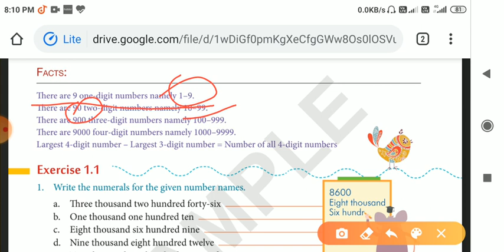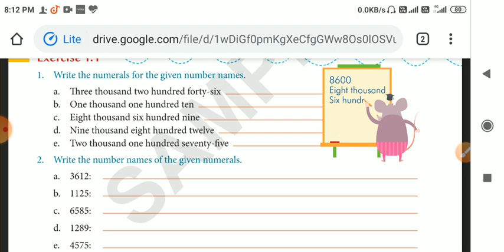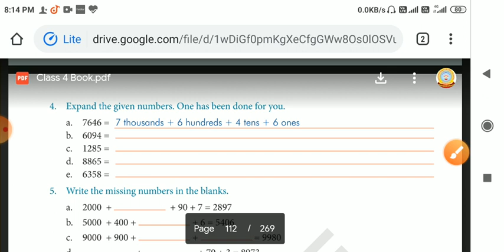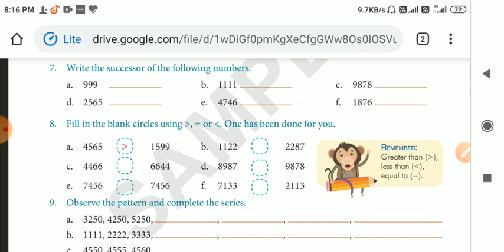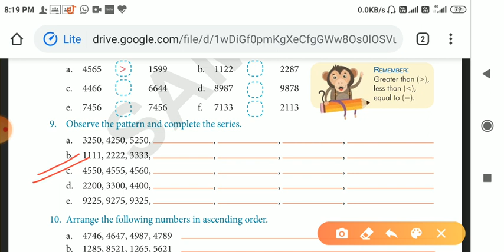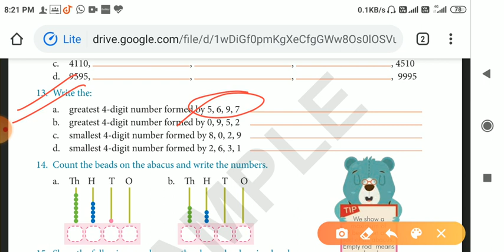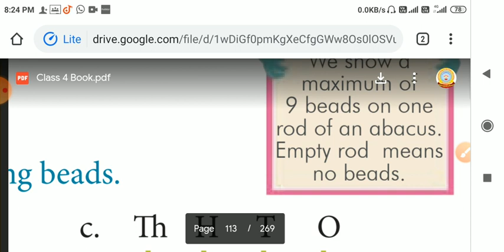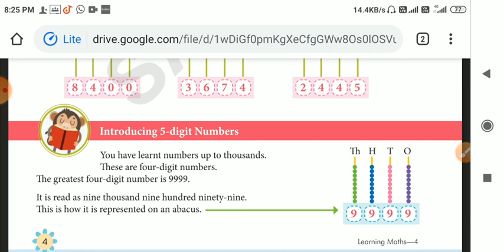Maths std 4 Ex1.1 by Alok sir